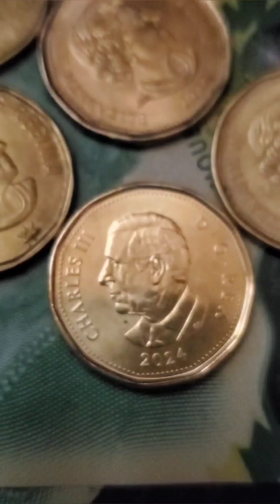Devils And Demons Kicking It Up